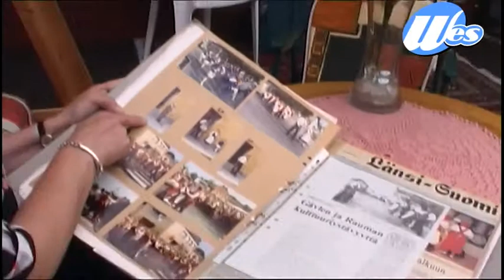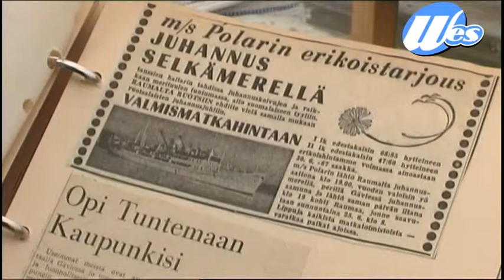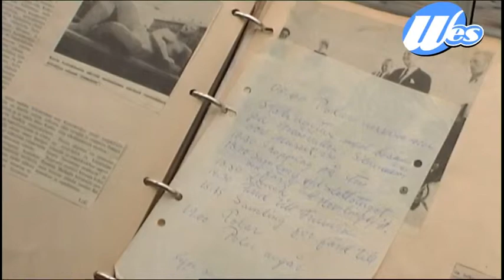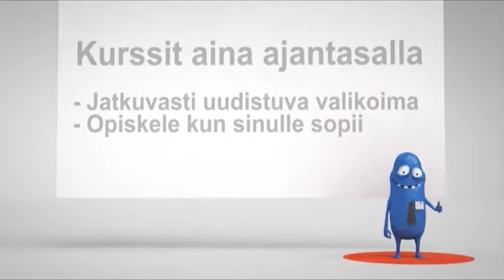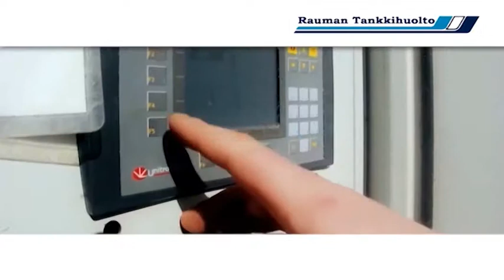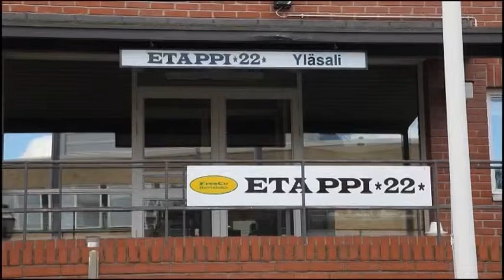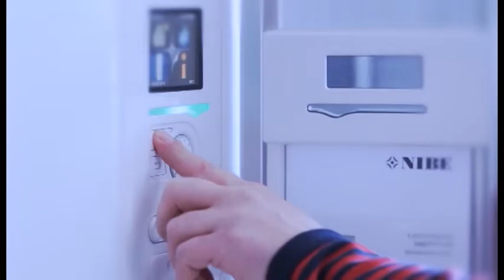Ystävyyskaupungit: Gävle, osa 2